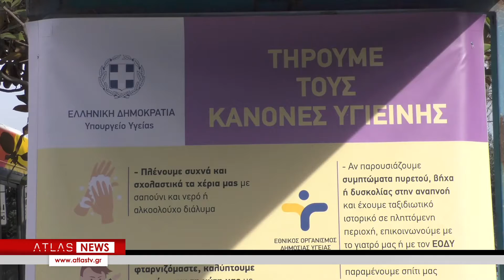Τι πιστεύουν οι πολίτες για την Covid-19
Τι λένε οι πολίτες για τον φονικό ιο; Ποια είναι η άποψή τους για την ενημέρωση που γίνεται από το επιστημονικό προσωπικό; Λαμβάνουν τα απαραίτητα μέτρα προφύλαξης; Φορούν τη μάσκα τους; Ρωτήσαμε τους συμπολίτες τι πιστεύουν, τι όχι και για ποια αμφιβάλλουν. Εν τω μεταξύ, το 20% των Ελλήνων πιστεύει ότι οι κυβερνήσεις δημιούργησαν τον κορωνοϊό, ενώ 7 στους 10 δεν είναι αρνητικοί σε θεωρίες συνομωσίας σχετικές με τον ιό. Αυτό δείχνει έρευνα που πραγματοποίησε η Ιατρική Σχολή του ΑΠΘ σε συνεργασία με τον Πανελλήνιο Ιατρικό Σύλλογο.